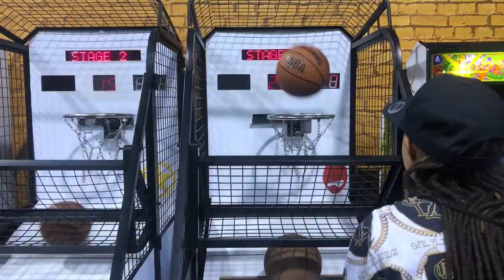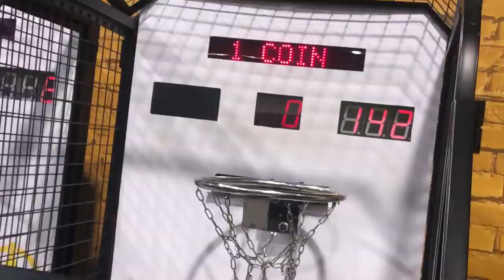BEST WEEKEND EVER!!! W/ DAVID DOBRIK, ALEX WASSABI, 2 HYPE, TRISTAN JASS, AMBERS CLOSET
This is my vlog from Vidcon. I had a great time and met the right people to motivate me and grind. I plan on going next year and I plan to be more serious about my channel. I appreciate the support lets see how far we can get!!